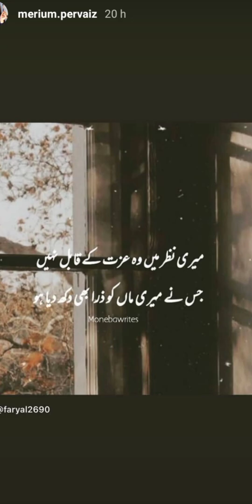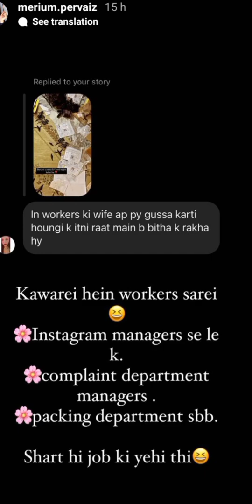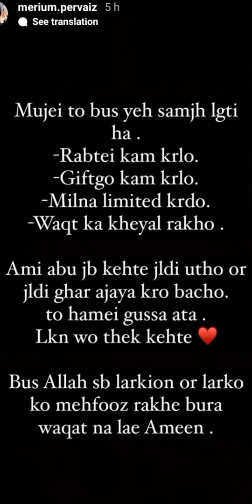Merium Pervaiz Worker Bhai Sy kese Kaam krwati hain ?